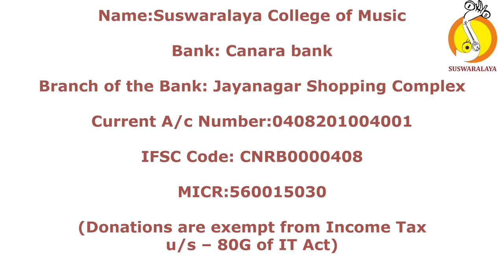7 NANNU GANNA THALLI SINDHU KANNADA ADI THYAGARAJA